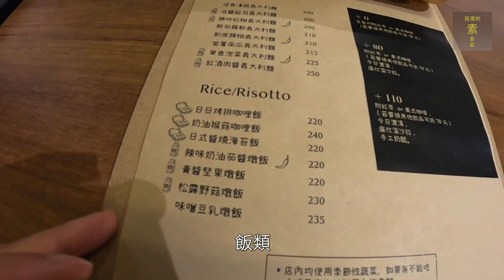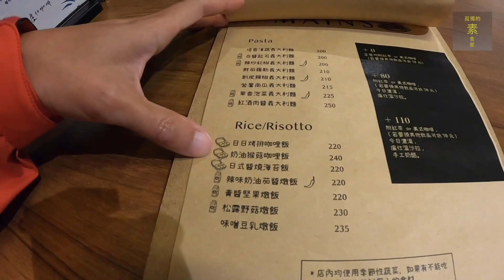[孤獨的素食家] EP02 離家最近的Comfort Food，又好吃又Chill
台中西區這家蔬食咖啡店，離我家最近，喜歡意大利麵及咖哩飯，但最特別的是溫沙拉及冰紅茶。

另外，在餐廳用餐感覺很chill，如果到美術館附近的話，可以到這裡感受一下。

店家資訊

盧仕蔬食咖啡LusCoffee（素食）
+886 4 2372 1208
營業時間：11:30-21:00